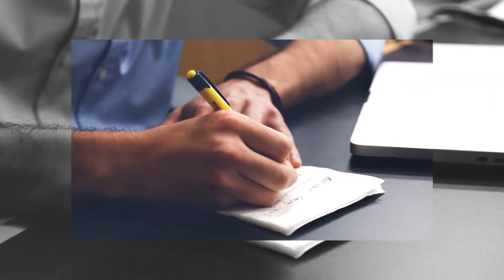Fast Stomp Opener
Easy to change text and images
19 Media Placeholders